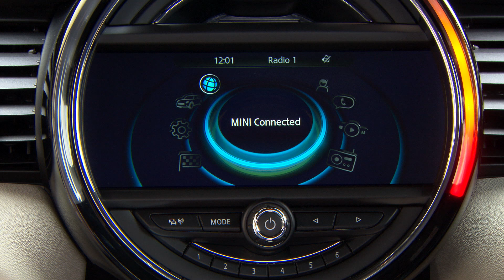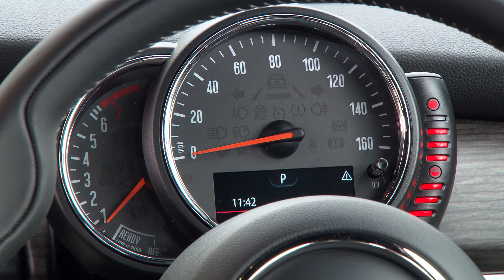Mini Cooper S F55 5 door | Design Interior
The MINI Cooper S 5 door and the MINI Cooper SD 5 door. - On Location, UK.

Instrument panel. Steering wheel. Center console. CU center console. Hand operates controller. Display CU different driving modes. CU center console. Start/stop button. GoPro App. Instrument panel. CU instrument panel. Seats front. Door lining. Seats rear. Stop trick children seat at rear seat.